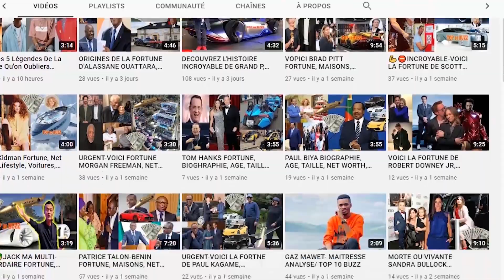Une histoire de la vie de Lorenzo Lamas